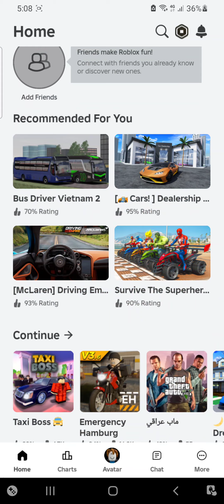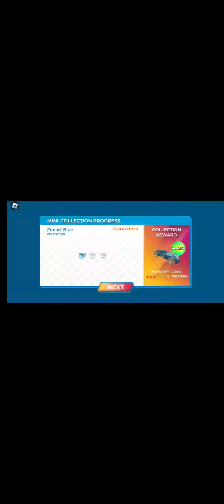Roblox game play video